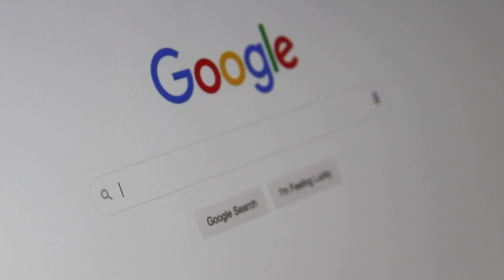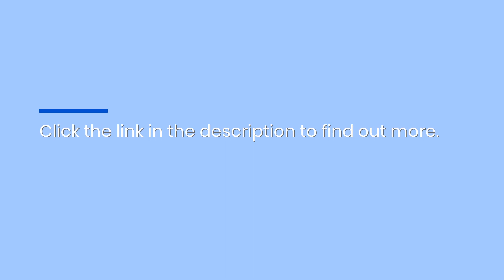Google & Bing Autocomplete Optimization: Affordable Effective Search Domination For Irvine Dentists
If you want your Irvine dental practice to be one of the only names featured on the first page of Google’s search results, My Tooth Media uses an innovative technique known as autocomplete optimization. for more information.&nbsp;